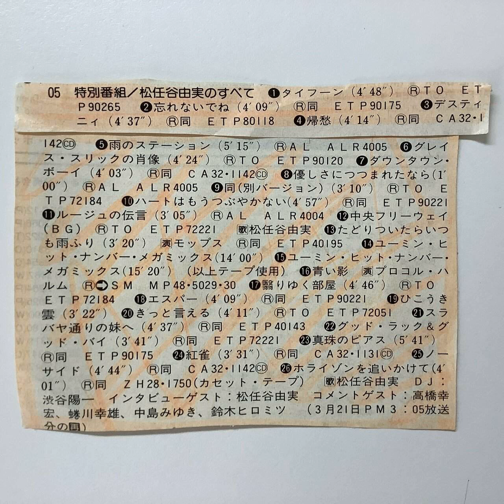松任谷由実のすべて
1987年頃の放送（インタビュアー渋谷陽一、ゲスト多数）。
最後まで録音できていませんのであしからず。